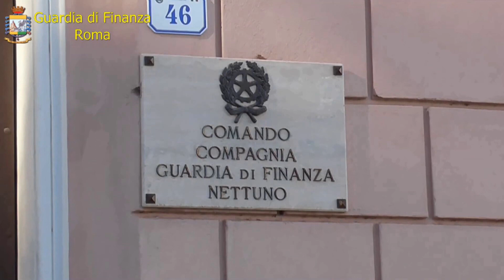Gasolio di contrabbando, arresti a Nettuno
L'indagine della guardia di Finanza di Nettuno